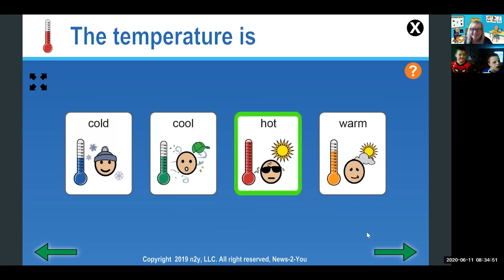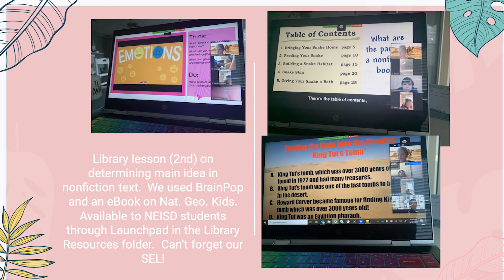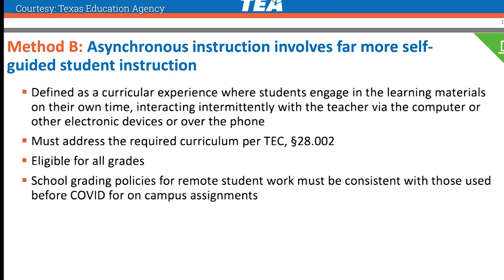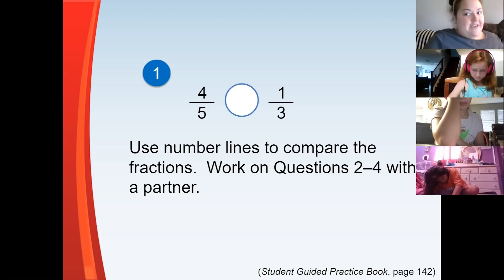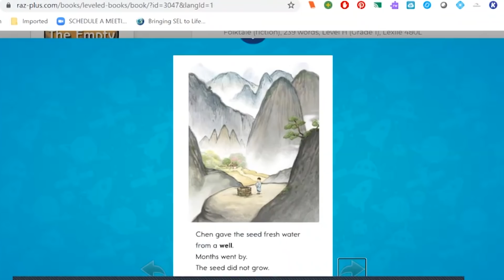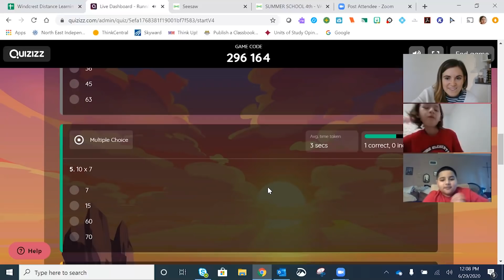Families excited about virtual learning after positive summer school experience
The 2020 school year was filled with many unexpected changes due to COVID-19, but although the classroom doors closed, learning continued online.

Since that time, North East ISD has worked hard to improve that process.

Parents will have a choice of either traditional or online learning this fall, so it is important that virtual lessons be as close to in-person as possible.

Jacob Collazo works as the summer school principal at Windcrest Elementary and during the school year, he the assistant principal at Serna.

“It really kind of changed the game,” he said.

Collazo joined teachers and fellow administrators to form a program that would improve the distance learning experience using lessons learned from the Spring.

“For summer school, we were really looking at the five key areas that North East has identified to master.

So, what does a digital space look like; what platforms are we using; how do we bring in Social Emotional Learning (SEL) relationship building into the distance learning model; how are teachers going to organize and deliver the content; how are students able to independently practice what they are learning from their live Zoom lessons,” he explained.

Teachers also assess every student to ensure they learn and understand the material they are being taught.

“Our teachers definitely went above and beyond to make sure this program was valid and effective,” Delia Gauna said.

Gauna is the summer school principal at Steubing Ranch Elementary and during the year she is the assistant principal at Roan Forest.

She said it was important to develop distance learning into a more guided and personal model after hearing from parents about their experience in the Spring.

“They needed a little bit more reassurance that it was going to be more interactive and that they were not the ones that were going to be doing the instruction, but it was the teacher that was going to be doing the instruction,” Gauna explained.

Virtual learning involves a blend of synchronous and asynchronous instruction.

That means NEISD will use a blend of two models. Live lessons with real-time student participation or synchronous, as well as a more self-paced online classroom using pre-recorded lessons and guided support, or what’s called asynchronous.

The District also ensures students have everything they need to learn from home.

“I think the challenge is from the beginning is making sure they have the technology to support the initiative that we were having this summer. We went from a one device per family model to a one device per student model for summer school,” Collazo added.

Through daily live lessons, interactive assignments, Social Emotional Learning (SEL), and even virtual field trips, students and teachers are excited to take on this new way of learning.

Skylar Garcia teaches fourth grade in Steubing Ranch’s summer school program and during the school year she is teaches at Windcrest.

Garcia said it only took a few days for students to get adjusted to the online classroom.

“After about three days it was awesome! We were in a routine, 9:00 every day they were ready. They were waiting for me to turn on the Zoom. Everybody knew they could turn on their microphones so that they could greet everyone just like they could in a normal classroom,” she explained.

Garcia said she has enjoyed getting kids excited to log on every day.

“We did field trips, we did show and tell, we did writing, we did drawing, we did art. We’ve done everything: Math, Science, Reading, and Social Studies. Everything can be done online! It’s a little bit weird but it’s not bad,” she said.

It’s been a community effort to learn over time what works and what doesn’t when it comes to learning the virtual way.

“The last four weeks has been amazing. I tell everyone how excited I am! NEISD provided so much training. They gave us so many resources and so many different ideas on how to make these lessons digitally-friendly and interactive. The kids loved it,” Garcia said.

Whether it’s in-person or online instruction, parents are encouraged to choose what works best for their family.

“It’s do-able either way. I think it does require a sense of support both from the school and home to build that motivation. If this is our new reality, I think we’re going to be able to provide a solid instruction so that kids continue to progress and continue to get a really great education from North East ISD,” Gauna added.

Collazo agrees and said it was a learning experience for everyone.

“It was just continued growth; I’m excited to see where it takes us this fall,” he said.

You can find more information on Texas Education Agency (TEA)’s plan for remote instruction guidelines